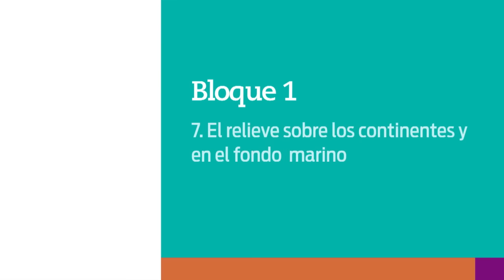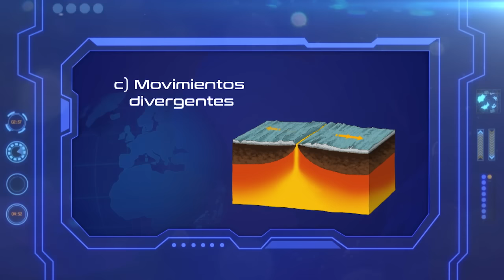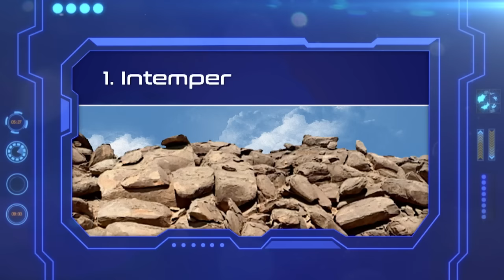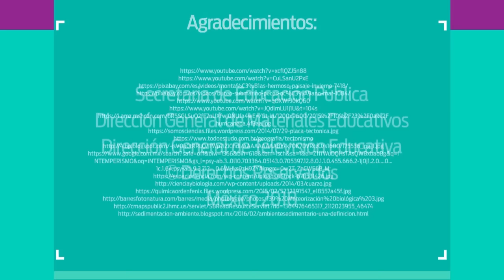16. Formación y modelado del relieve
Nivel: Telesecundaria
Grado: Primero
Asignatura: Geografía
Bloque: 1
Secuencia: 7. El relieve sobre los continentes y en el fondo marino